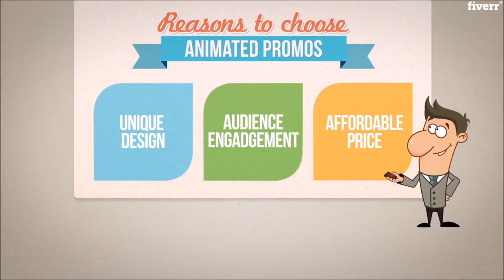I will make facebook cover video - Social Media Design Services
Best Social Media Design Services
Are you looking for a unique, custom, high quality professional facebook cover video?
Unique and creative design for your facebook business page.
Custom made design that can be used to promote your products, services, websites, e-shops, apps...ANYTHING that matters to your social media presence!
Project can be used for (examples):Company/Bussiness PresentationPersonal Website / Company Website / Service AdvertisingOnline Marketing/ E-Commerce Online StoreSocial Media Marketing Internet Marketing Animated OpenerSoftware Demo Blog/VlogText animation OpenerCorporate PresentationBusiness Presentation
Facebook cover videos recommendations:
-Video resolution: 820x462px (820x312px) or higher for sharper results
-Video duration: (minimum) 20s up to 90s (maximum)
You need to provide:
images, videos, logostext descriptions for each sceneyour audio file (free of charge/optional)
Feel free to send me messages before ordering.
-Demo video is fast-forwarded (1.1x speed) due to Fiverr's 1 min upload limit.
Kind regards,
Mark